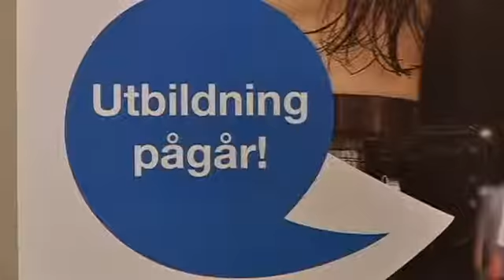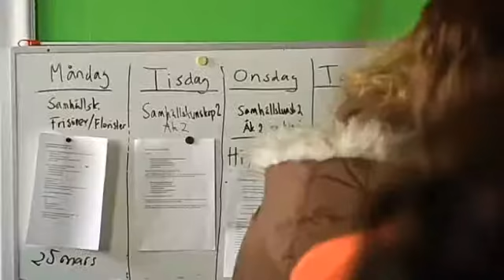John Bauer-gymnasiet räddas